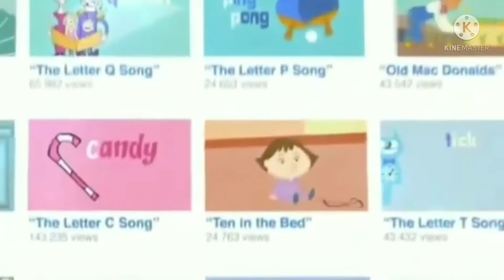July 22, 2021